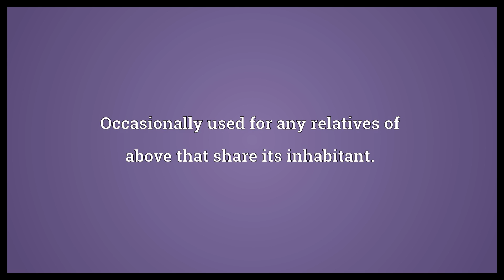Bushbuck Meaning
Video shows what bushbuck means. An antelope () that is found in Sub-Saharan Africa.. Occasionally used for any relatives of above that share its inhabitant.. bushbuck synonyms: bush antelope, marsh buck.  Bushbuck Meaning. How to pronounce, definition audio dictionary. How to say bushbuck. Powered by MaryTTS, Wiktionary